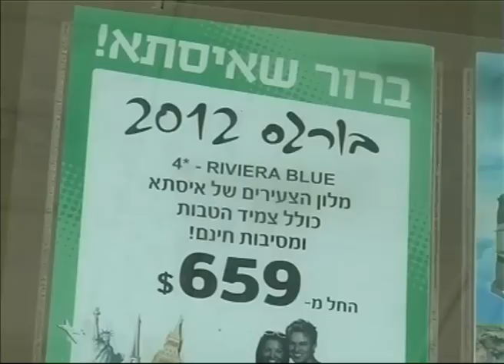המלאכים מקריית שמונה הצילו חיים בבורגאס הרחוקה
שלושה ימים אחרי פיגוע הטרור בבורגס, בבית החולים העמק בעפולה עדיין מאושפזים שבעה מפצועי הפיגוע.בתוך כך,מוסיפים לשוב לבתיהם אלו שיצאו לנפוש והיו עדים לזוועה .נעומי וחיים אליעז מקריית שמונה ,שהיו בסמוך לאוטובוס התופת,מנסים עכשיו לברר את מצבם של הפצועים שפינו.עידו דגן כתבינו עם אלו שחזרו וגם עם אלו שכבר לא ייסעו,לפחות בקיץ הקרוב.